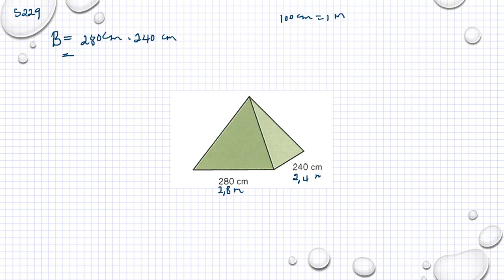Matematik 5000 Ma 1a röd Kapitel 5 Geometri Volym av kon, pyramid och klot 5229